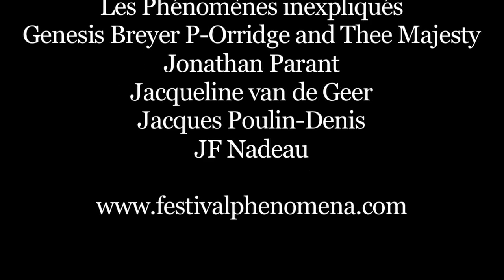Festival Phénomena 2012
Présenté du 19 au 26 octobre à Montréal
Direction artistique : D. Kimm

Montage présentant des extraits des performances de
Flying Words Project
Pourquoi Jamais
Felix Kubin
2boys.tv
Les Phénomènes inexpliqués
Genesis Breyer P-Orridge and Thee Majesty
Jonathan Parant
Jacqueline van de Geer
Jacques Poulin-Denis
JF Nadeau

Phénomena est un festival interdisciplinaire qui présente des spectacles, des performances, des installations et des événements éclatés, poétiques, délinquants et inusités. Créé en 2012, le Festival Phénomena a pris la relève du Festival Voix d'Amériques, dédié à la performance, à la poésie et au spoken word, qui a existé de 2002 à 2011.

Phémomena est produit et réalisé par la compagnie interdisciplinaire Les Filles électriques (LFÉ), vouée à la création d'événements faisant interagir la poésie, la performance, la musique et les arts numériques.